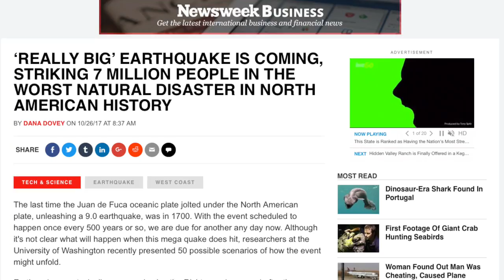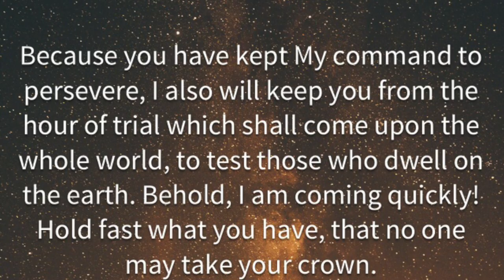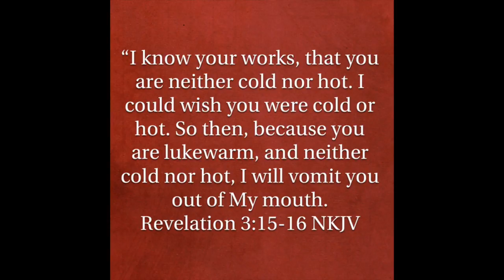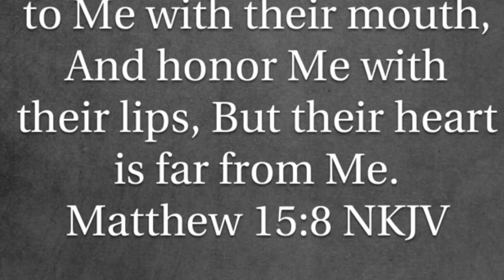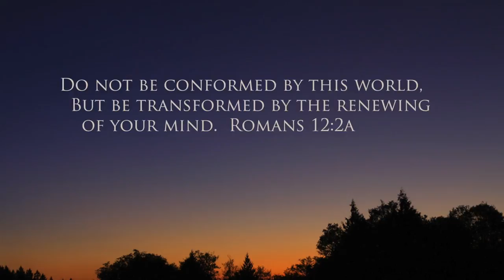Are You A Lukewarm Christian?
This video is a message to the lukeWarm church.  Please share this message if it blessed you or you think it will bless someone else.

To Learn More Please Go to: Truthunedited.com